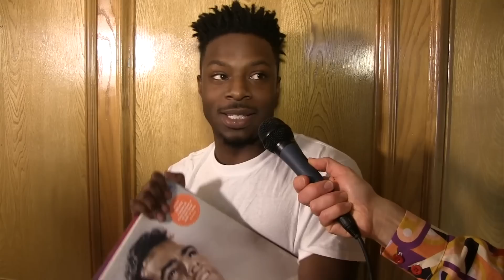Nardwuar vs. Isaiah Rashad